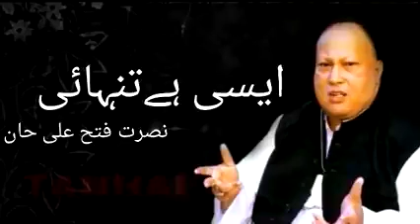Saya bhi sath jab chod jay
Malik adil